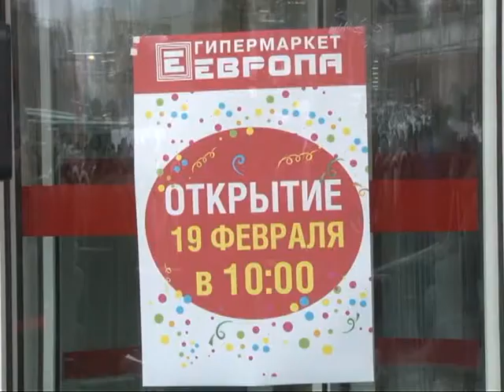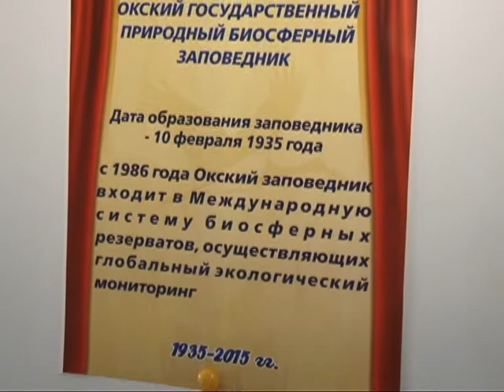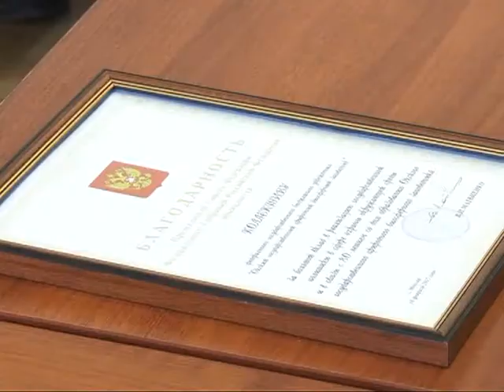Время говорить - новости Рязани 19.02.15